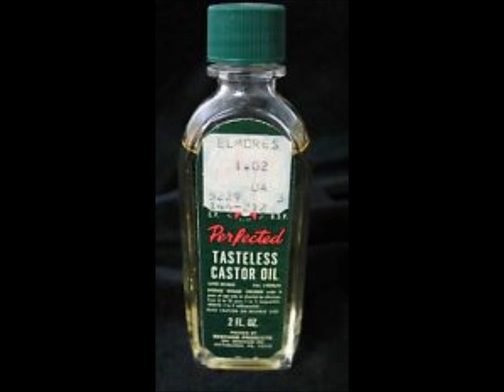Born In a Bucket Song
There were signs hanging in the windows
Asking for the masses to give
There were shadows cast from the tea leaves
A silly omen gets you where you live

He's the boy who was born in a bucket
Doctors said he'd never be the same
As to what, made his mum worry
The spoon of castor oil was to blame

Stopped by the Skirrid to see the ghostly orbs
Phantasmal light show of mirth
Had a pint and plate of potatoes
And meat pies to add to his girth

His child like quality is rather endearing
Saint Nick would surely be proud
A helping hand to all those who ask him
And he's one in a million in a crowd

On the train headed home from his travels
He met a sapp hick full of hate
She threw her empty beer bottle
And bumped poor Stewart on the pate

He came to and muttered something vulgar
Something Welsh he learned in the pail
The millicents handcuffed the culprit
And carted her away off to jail

So if you ever visit Cardiff
You'll find a brilliant minstrel in town
He's the one who sings the Gnome Song
Carrying his bucket all around

His Epitaph shall read: Born in a bucket, lived in a bucket, and kicked the bucket indeed

Rod Hayslett